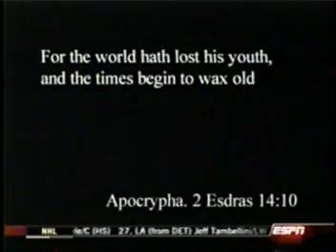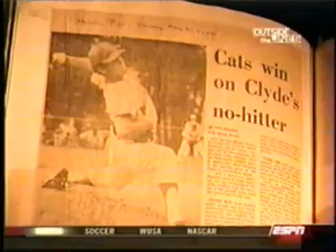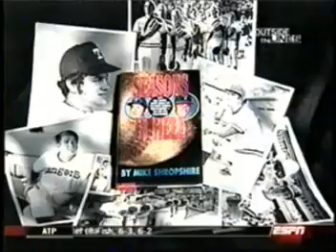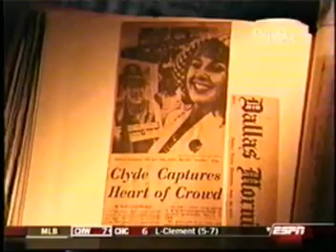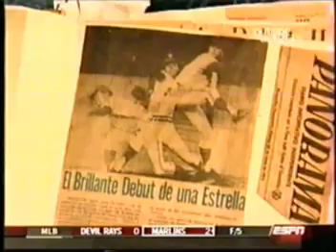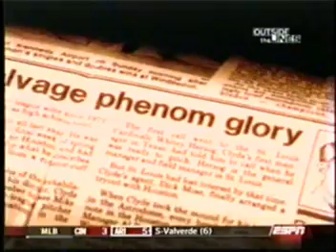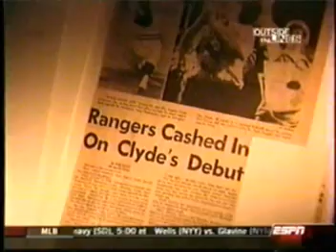David Clyde / OutsideThe Lines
The tragic tale of Texas high school phenom David Clyde.